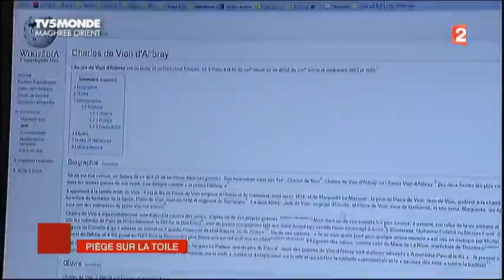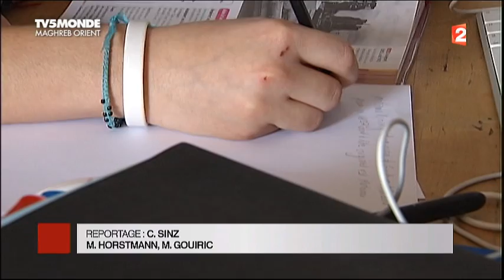pomper sur internet ou réfléchir par soi-meme----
pomper sur internet ou réfléchir par soi-meme jadla.desing